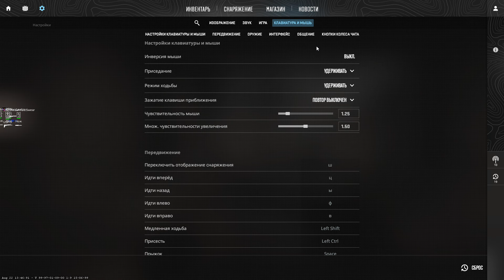играю с читом nixware на прайме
🎮 Играю с читом nixware в CS2! 🔥

В этом видео тестируется чит nixware в игре Counter-Strike 2. Смотрите, как я доминирует на сервере с помощью этого мощного инструмента! 😎

📢 Оставляйте комментарии и делитесь своими мыслями! 📢

Поддержите нас:

Покупайте CFG на разные читы у меня или моего администратора: joehndwhmx
ВНИМАНИЕ: Использование читов нарушает правила игры и может привести к блокировке аккаунта. Я не поддерживаю и не рекомендую использование читов.